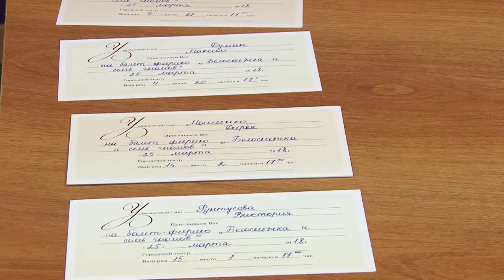Детям в Анапе дарят сказку